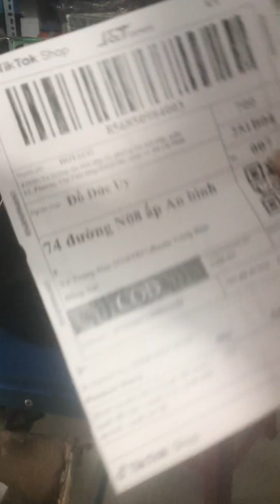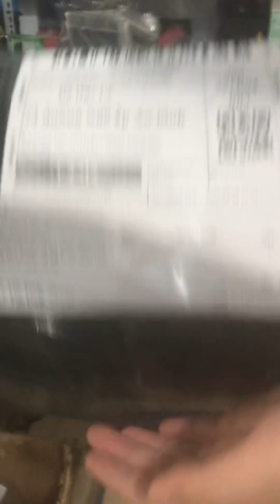quạt Đồng Nai ngày 29/8/2024